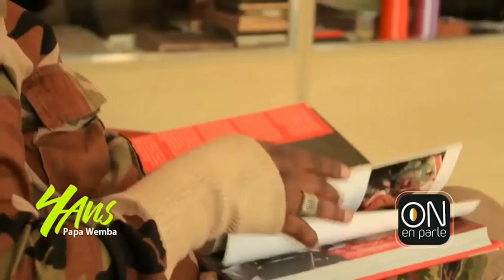Documentary 4years Memories Papa wemba